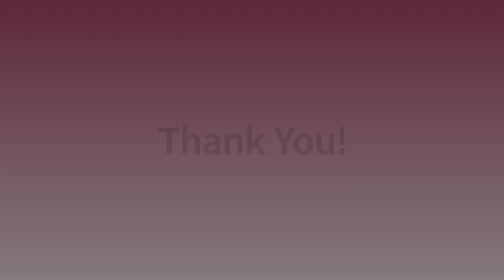Board Appreciation Video 2024